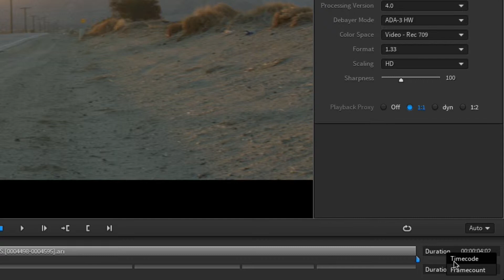ARRI Tech Talk: ARRIRAW Converter - Duration Display Formats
Demonstrates how to set different duration formats in the timeline for clips and sequences.